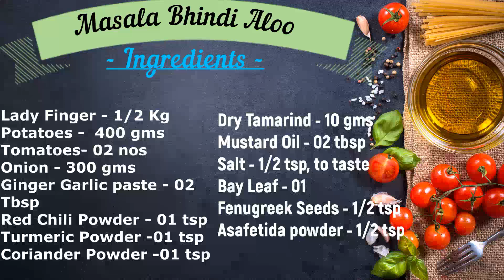Masaledar Bhindi Aloo Ki Sabzi recipe | Dhaba style aalu bhindi masala | Crispy BHINDI ALLOO Sabzi